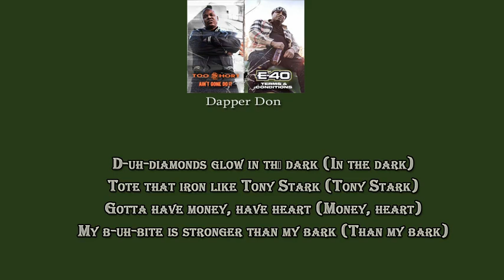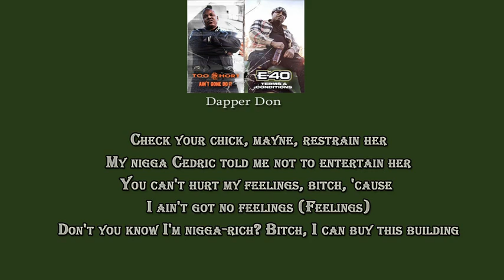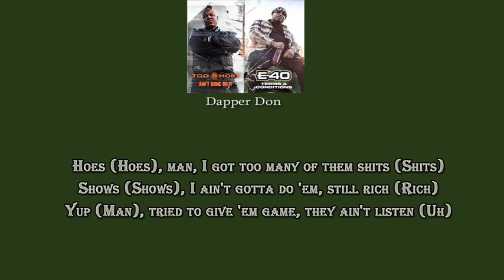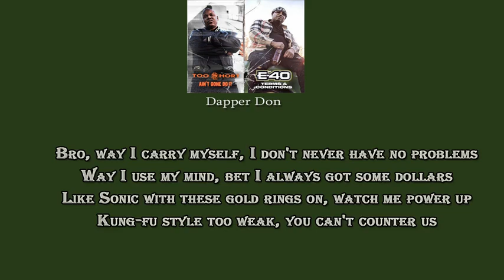Too Short & E-40 Ft. Freddie Gibbs, Larry June & Kid3rd – Dapper Don Lyrics